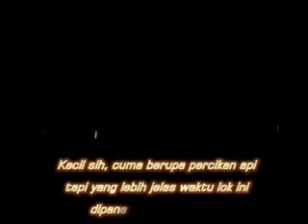Menikmati Jakarta di Waktu Malam dari Atas Kereta Api Part 3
Perjalanan dari Manggarai - Gunung Antang - Jatinegara. Disini BB304 "Kobong".